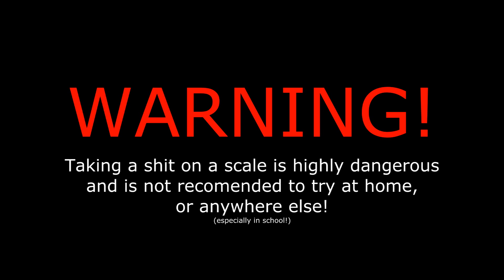HOW TO WEIGH YOUR SHIT!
The proper way of weighing your shit!